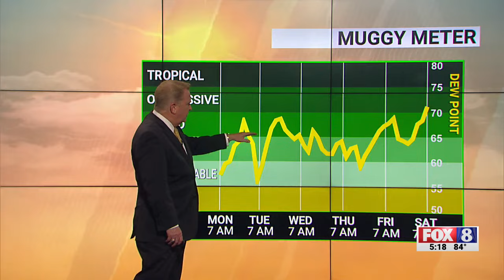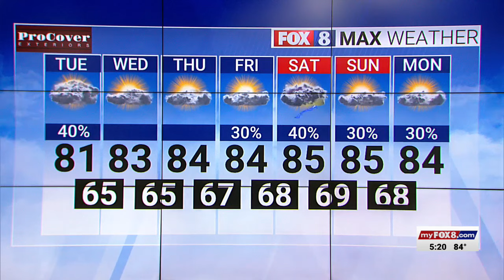40% chance of rain Tuesday; high of 81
40% chance of rain Tuesday; high of 81